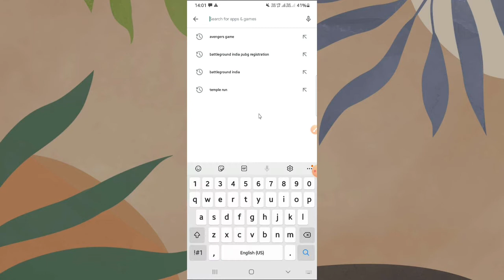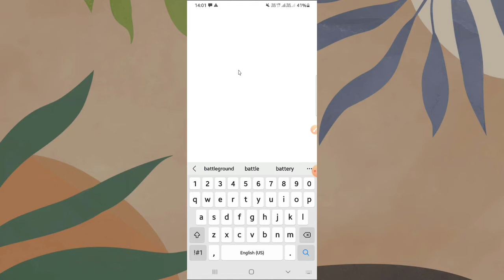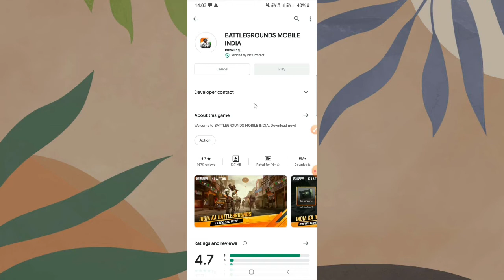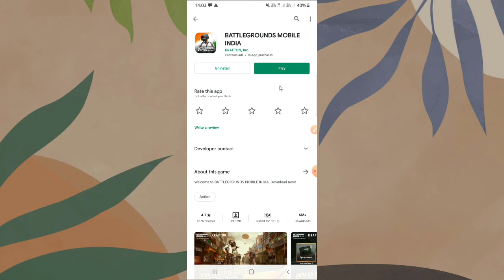how to update your Battleground mobile India|अपने बैटलग्राउंड मोबाइल इंडिया को कैसे अपडेट करें?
Hi gamers, "GAMING SOCH" ki Dunia me app jaysa dost and Bhai ka
Well come.
Coll of duty, Free fire,PUBG,BGMI,and all type gaming video
is channel par uploed hote hai.
And like or share dost...

"BGMI"

"Battleground mobile india"Resently Aaya Hua ek Behetarin and popular Game hai.

 TITLE #